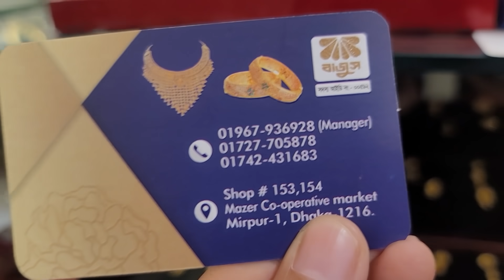কমলো সোনার দাম/রোডোলাইট নেকলেস